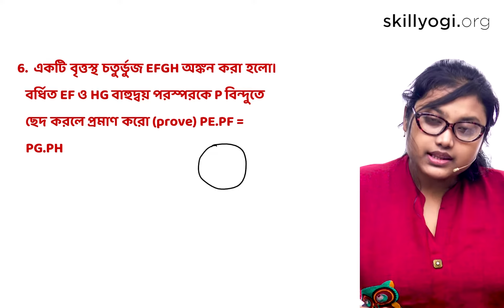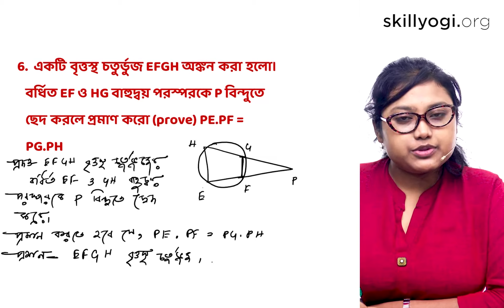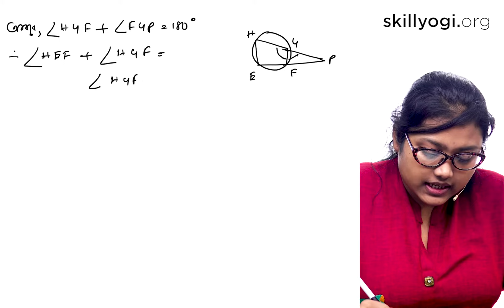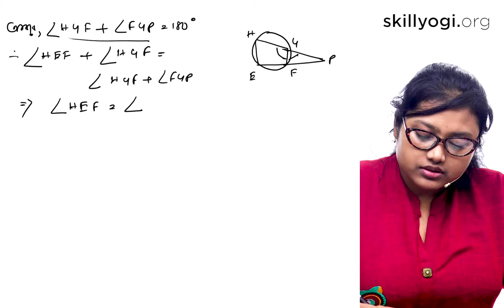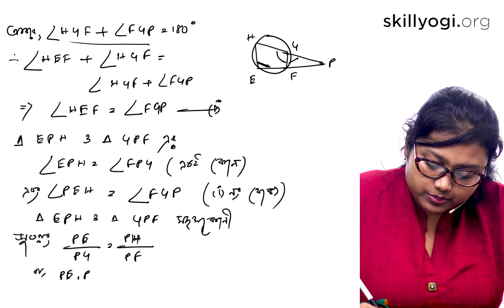Math (gonit) Latest Madhyamik Long Question Suggestion 2022 উপপাদ্য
Math (gonit) Madhyamik Suggestion 2022 | Chapter 6 উপপাদ্য Solved Question
Madhyamik Math Suggestion,
Madhyamik Gonit Proshuttor,
Madhyamik Gonit Suggestion Solved,
Class 10 Gonit Madhyamik Suggestion,
Madhyamik Gonit Syllabus Latest,

SkillYogi মাধ্যমে আপনি সহজে শিখতে পারবেন ফাউন্ডেশন, MCQ, শর্ট/Short অ্যানসার এবং Long অ্যানসার যেটা আপনাকে সাহায্য করবে নিজের পরীক্ষার জন্য ভাল ভাবে প্রিপারেশন করতে